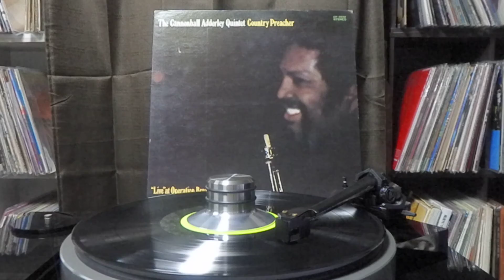Cannonball Adderley/キャノンボール・アダレイ Hummin'/ハミン を再生する オールホーン5wayスピーカー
オールホーン5wayスピーカーの再生音。

Cannonball Adderley/キャノンボール・アダレイ のアルバム Country Preacher/カントリー・プリーチャー から、Hummin'/ハミン です。